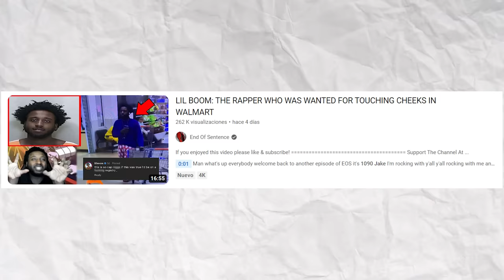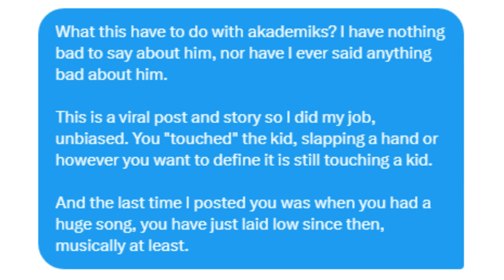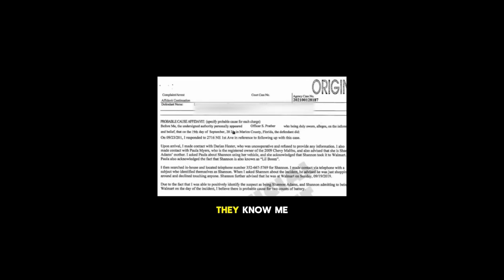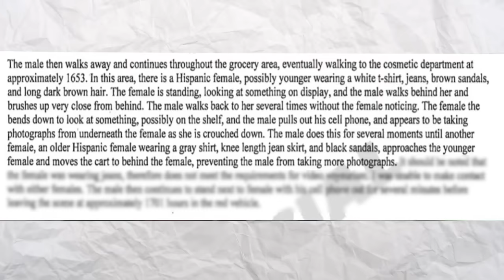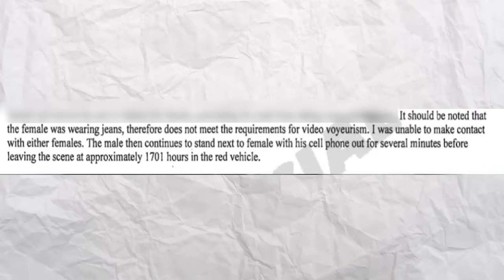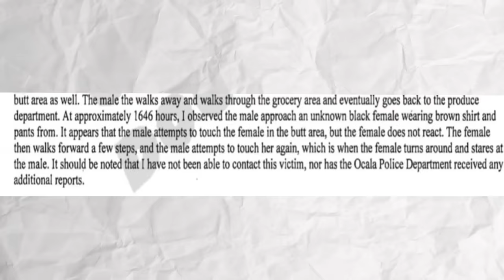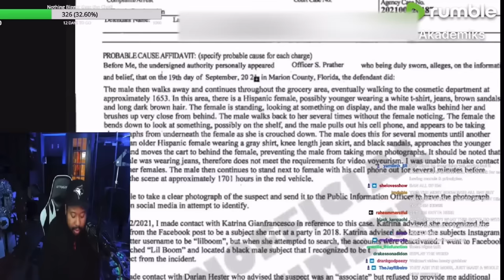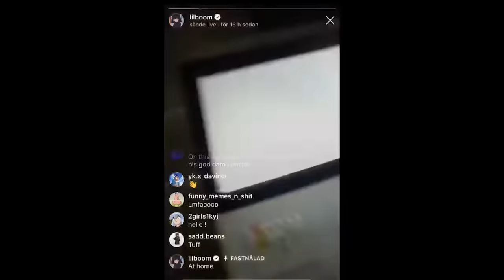Lil Boom: The CREEPIEST Rapper Of 2024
0:00 - 0:49 Who Is Lil Boom
0:49 - 2:12 Lil Boom Calling Me Out
2:12 - 4:00 OG Bodycam Footage
4:00 - 4:55 Lil Boom Gaslighting
4:55 - 6:15 New Footage 2 Girls
6:15 - 7:34     Cosmetics Paperwork
7:34 - 13:05 Cosmetics VICTIM #3
13:05 - 13:39 Why he wasn't charged
13:39 - 14:12 VICTIM #4 Paperwork
14:12 - 14:50 VICTIM #4 VIDEO
14:50 - 16:33 Boom Lies Exposed
16:33 - What Is A S** Predator?